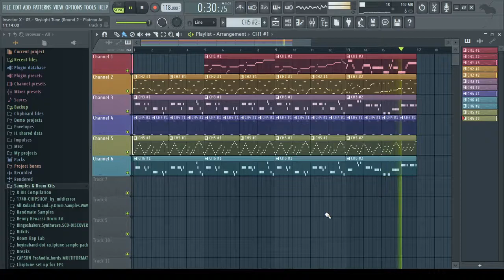Insector X - Skylight Tune - Round 2 Plateau Area (FL Studio Cover/Remake)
Made by ear listening each channel of the .vgm file separately and transcribing it to midi.

BTW, this was made with Genny VST. FL Studio version has note bending support and vibrato, wich makes it a bit easir to achieve a more closer sound to the vgm file. Thanks to the dev. Have a look: